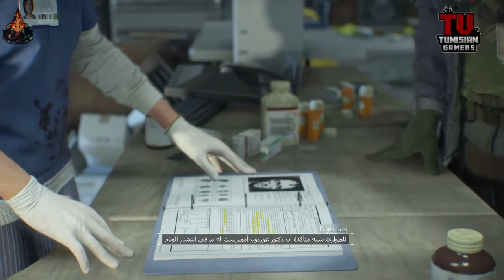GHOST_X | THE DIVISION |PS4|‪GAMEPLAY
Thx For Watching And
see next time
PEACE